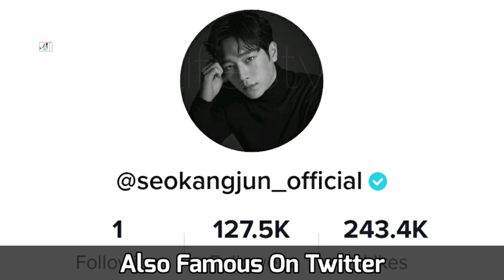Seo Kang Joon (Something About Us) Girlfriend, Age, Net Worth, Hobbies, Lifestyle, Biography, Facts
Seo Kang Joon Biography (Something About Us) Girlfriend, Age, Net Worth, Hobbies, Lifestyle, Facts

Seo Kang Joon is a South Korean actor and singer. Born in Gunpo Gyeonggi Province, as Lee Seung Hwan, he made his acting debut in the 2013 television drama “After School: Lucky or Not.” After a couple of other small roles in “Good Doctor” and “The Suspicious Housemaid” in 2013, he made his breakthrough in the 2014 popular television drama “Cunning Single Lady.”

Seo also is a member of the group 5urprise, which debuted in 2013 and consists of 5 aspiring actors.
he left Fantagio at the end of March 2020 and signed with a new agency called Man of Creation (M.O.C).

On November 23, 2021, he enlisted for his mandatory military service as an active-duty soldier

Turkish Translated